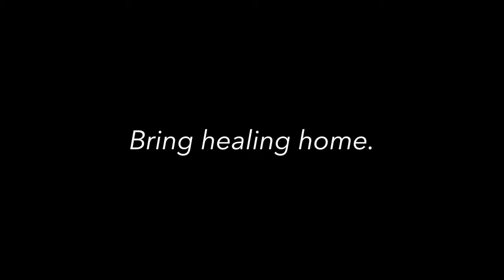About our LED InLight Therapy Webinars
The first step is LEARNING the ins and outs of LED Light Therapy on a webinar!